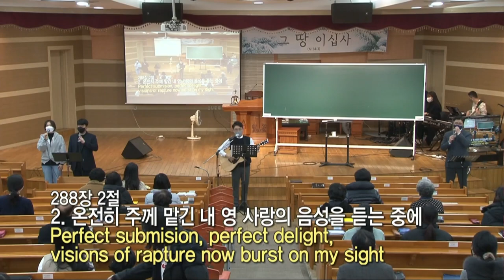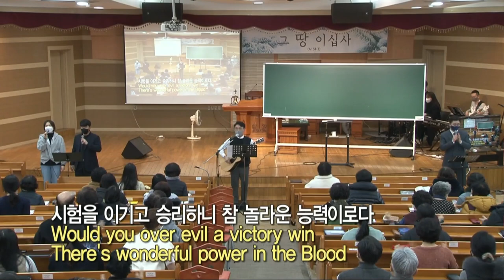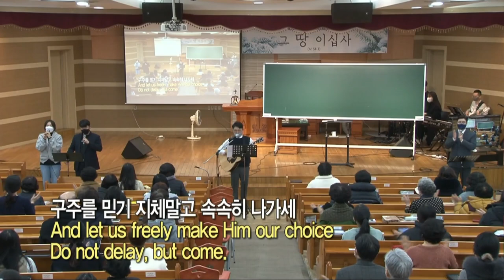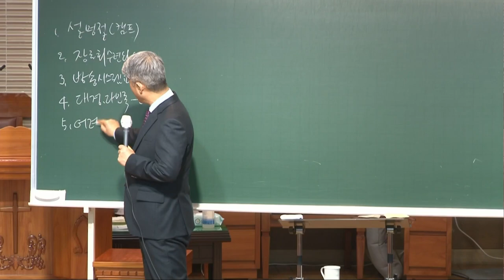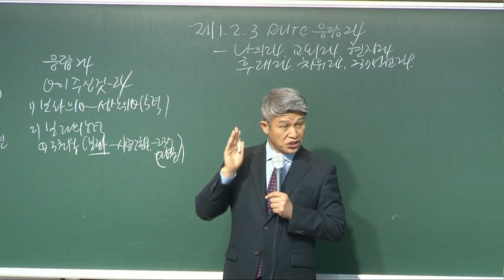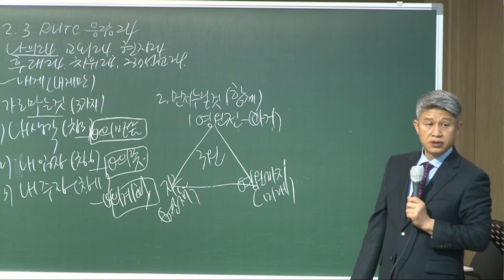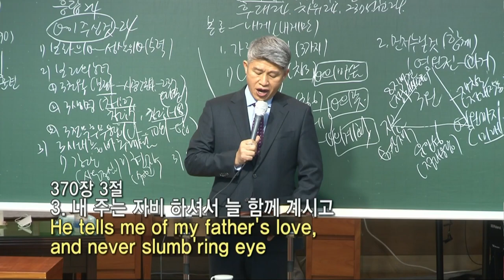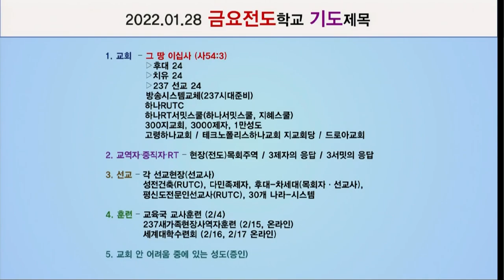20220128 대구하나교회 금요전도학교 전체